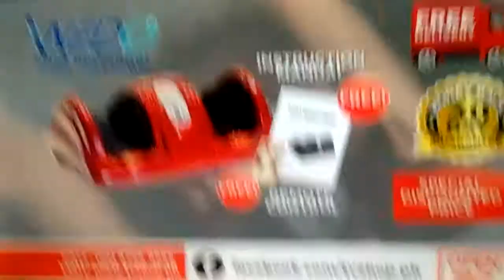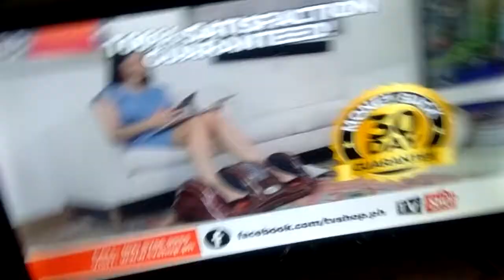TV Shop Philippines - Wedo Foot Massager Infomercial [13-FEB-2021]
Copyright by 2021 TV Shop.ph